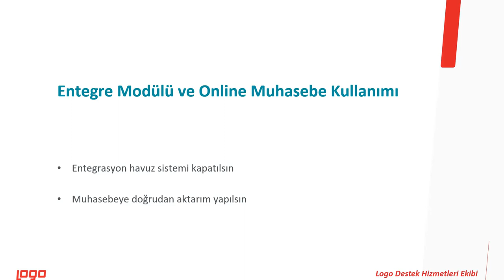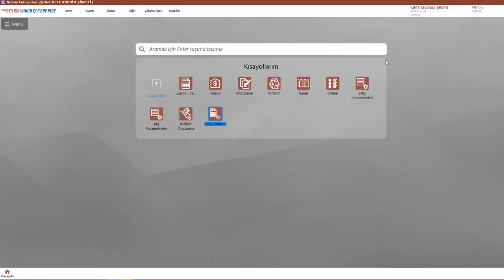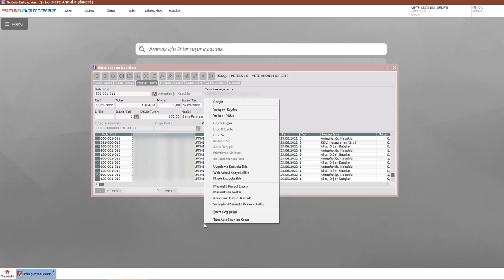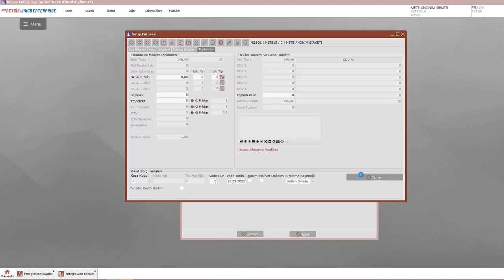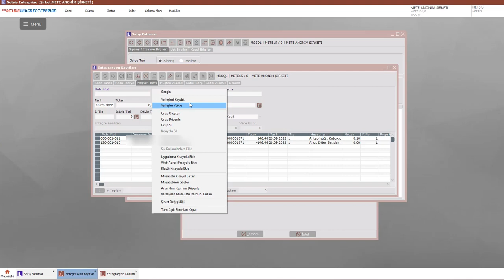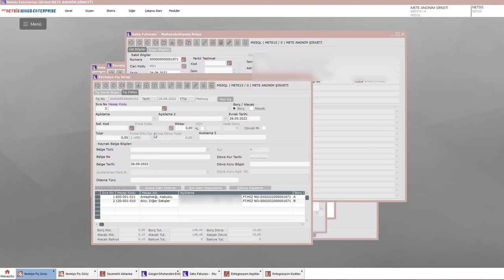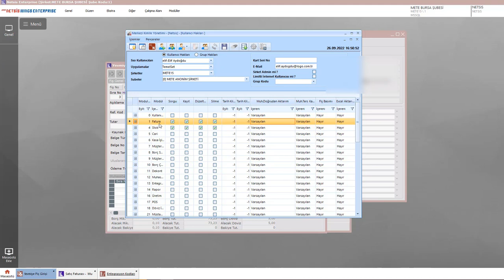Logo Netsis Entegrasyon ve Online Muhasebe parametre kullanımı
Entegrasyon havuz sistemi kapatılsın parametresinin kullanımı
Muhasebeye doğrudan aktarım yapılsın parametresinin kullanımı